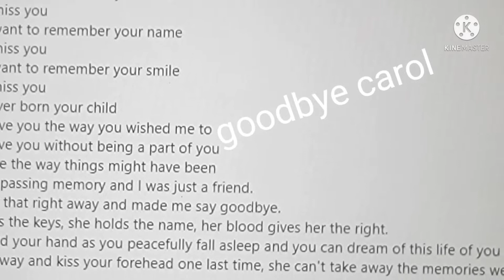Happy Mothers Day Uber(eats) Newport Beach Calfornia